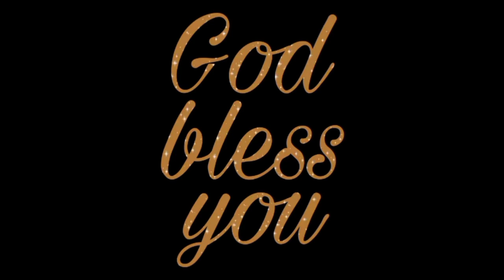SUMMER TIME || FAMILY BONDING || LENI SARABILLO VLOG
Family time is the most expensive thing for me.. must have more time with our Beautiful Family always because we don't know what the next day will gonna be happen to us am right? 🙂